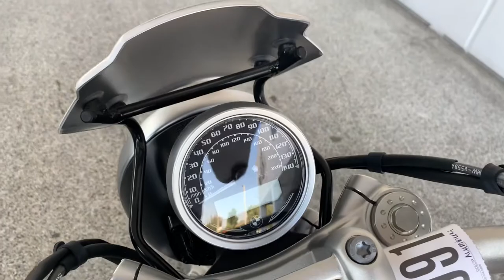2021 BMW R9TPURE Los Angeles, Pasadena, Orange County, Riverside, Hollywood, CA 113991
Silver New 2021 BMW R9TPURE available in Los Angeles, Calfornia at New Century BMW Motorcycles. Servicing the Pasadena, Orange County, Riverside, and Hollywood, CA area.

New Century BMW Motorcycles
3001 W. Main St

L.A.s Premier BMW Motorrad Dealer! *** NOTE: All prices are for factory equipped vehicles only; dealer installed accessories are extra unless otherwise stated. All prices include applicable Factory Promotions.